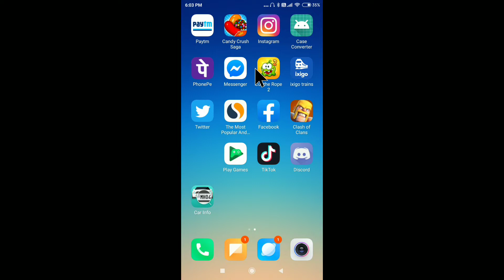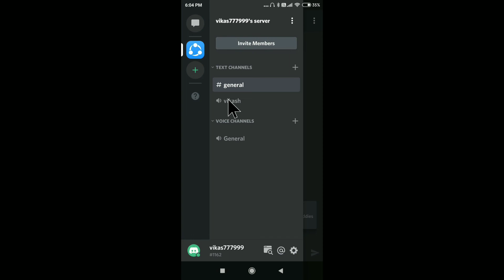Discord Me Channel Kaise Banaye | Make Channel On Discord Mobile | Create Voice Channel Discord